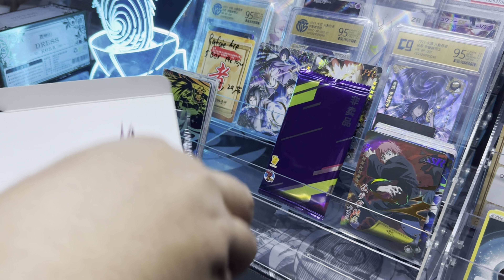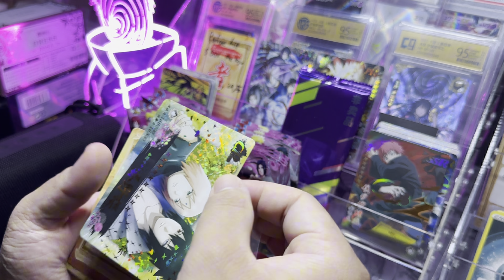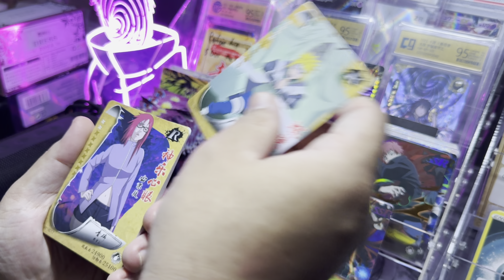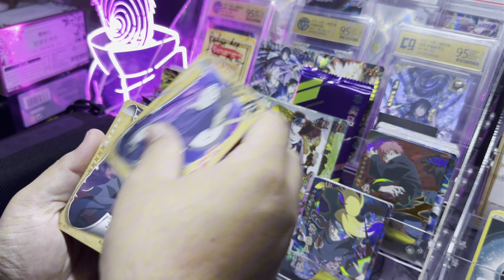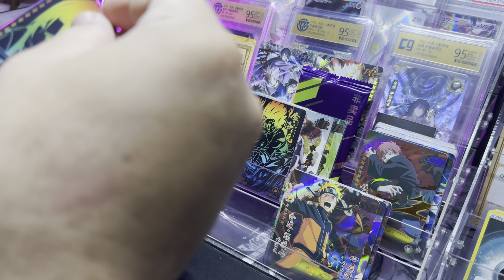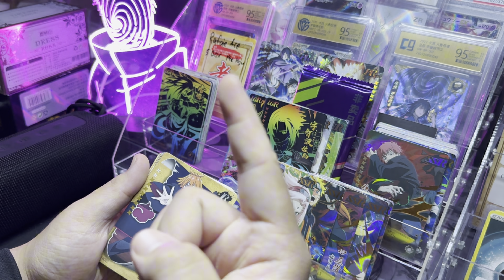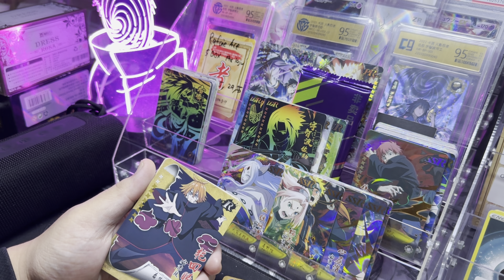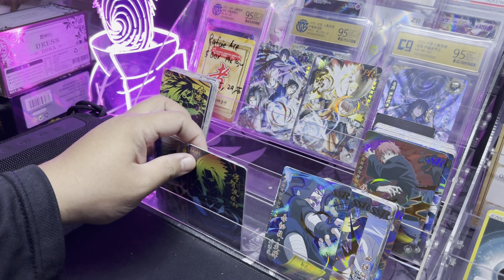Opening Naruto Little Dinosaur HY-1801 For Buyer On TikTok | TikTok Live Episode 11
CLICK HERE TO SEARCH WHICH BOX YOU LIKE ⬇️
(Example :- Naruto Kayou Tier 4 Wave 1)